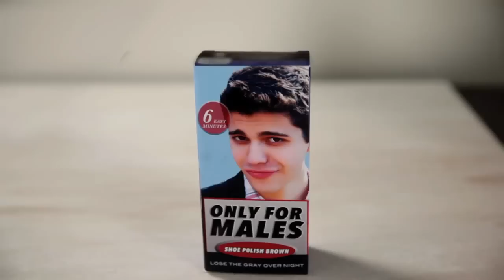GrayBan - Anti-Gray Solution for Men & Women || Verseo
This video shows how effective the Grayban Anti-Gray Solution. It combines with your hair's natural protein to bolster melanin-like pigment back into your hair. Melanin starts to decrease as we age. Since Melanin is a pigment, the result of decreased melanin is gray hair. With each daily application, your hair becomes darker - gradually - until you regain the natural-looking color you desire.